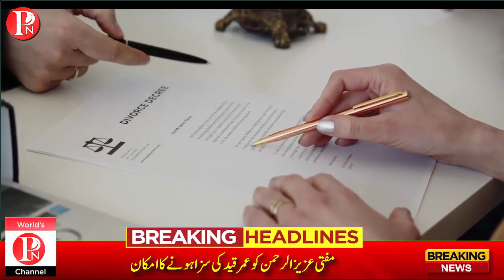Mufti Aziz ur Rehman Viral Video - Mufti Aziz ur Rehman Original video- عمر قید کی سزا ہونے کا امکان